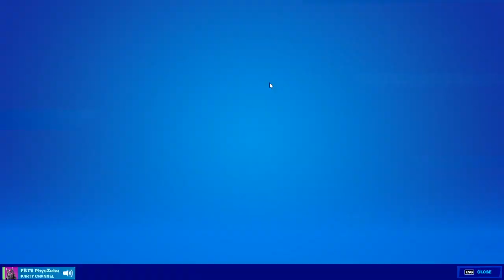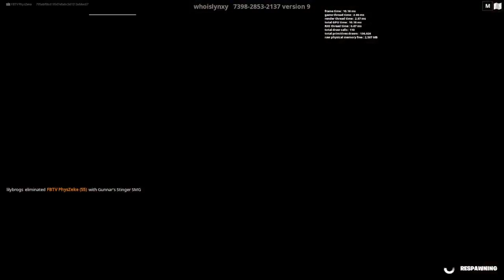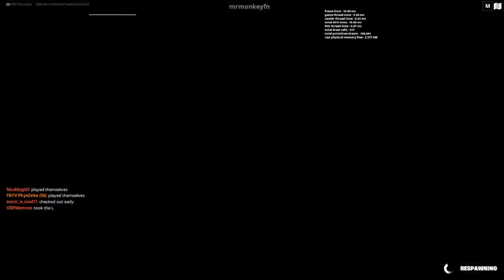PhysZeke Facebook Live Stream 4-16-22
Are you interested in joining my live streams? Come check out my Facebook page where I'm live every weekend